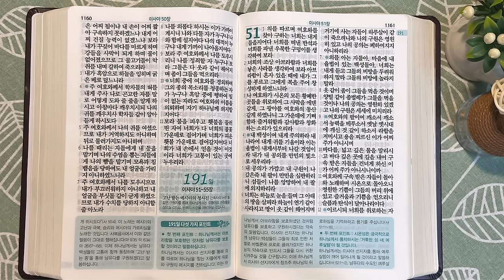10회독 19일 | 이사야 18~50장, 열왕기하 18:13~20장(통독성경 181~190일) | 성경을 열면 기적이 열립니다. | 통박사 조병호의 역사순 성경통독